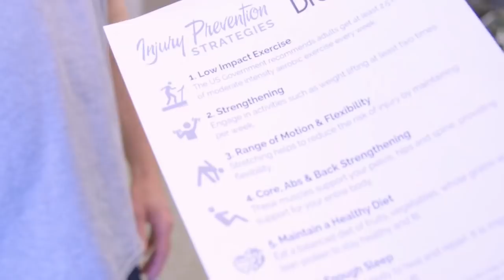Prattville Lions Football Review (Week 11)